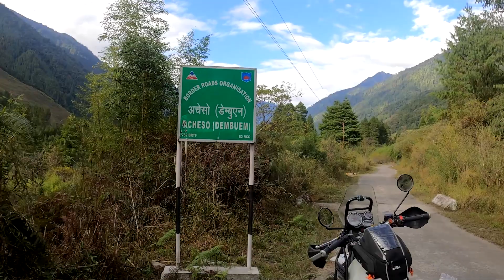How Modi government is making roads near China border || The last Indian village in Dibang valley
Arunachal Pradesh is one of the most beautiful, amazing, and diverse lands in India. It is vivid and home to more than 40 major tribes. The land is so vast and picturesque that it will leave you spellbound.

Watch my videos and give your valuable suggestions. Your BhojpuriTraveller is always here to make your travel experiences more in-depth and amazing.